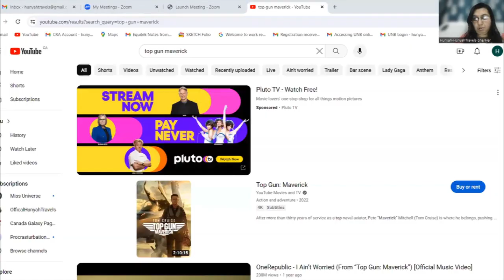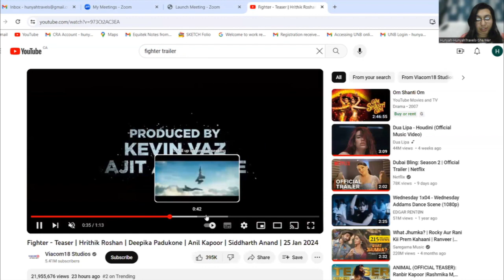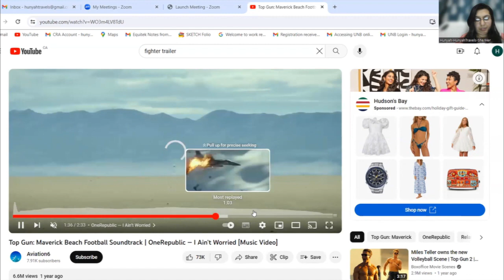HunyahTravels Hunyah'sViewsonMoviesTopGunMaverick22Fighter24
Hi Everyone ,
This is HunyahTravels and this is Hunyah's Views on Movies .Today I'm talking about the famous Top Gun Maverick 2022 movie and the latest Bollywood Movie Fighter 2024 movie .I'm discussing the similarities in these movies but it looks good to me .
Follow HunyahTravels on Facebook ,Tik Tok and Instagram
-HunyahTravels